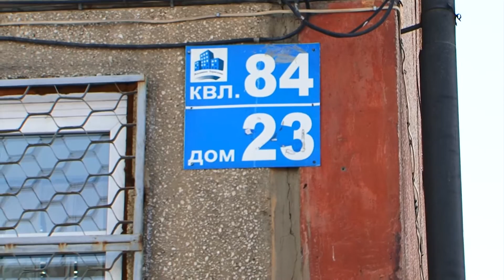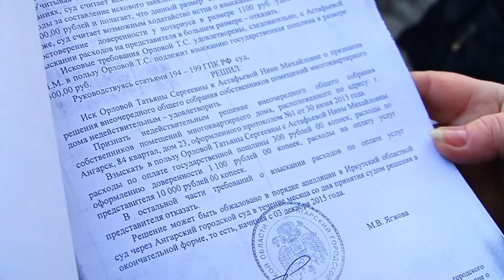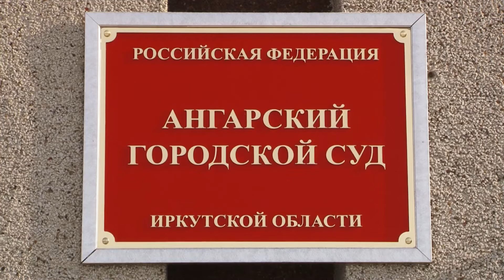Дом не поделили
Управляющие компании спорят за управление домом. Обе стороны утверждают, что имеют на руках решение собственников.